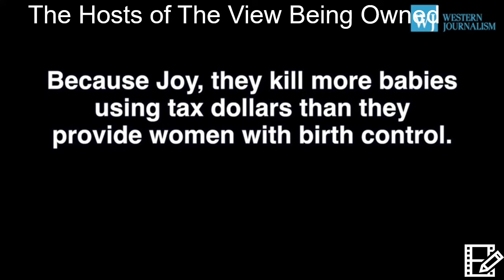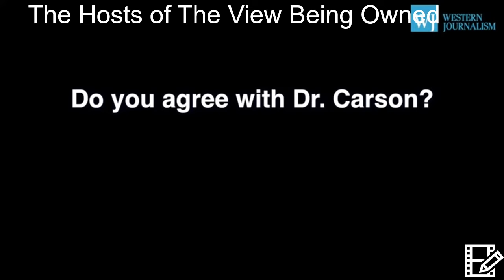Hosts of The View Getting Owned Guests compilation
Feminist Social Justice Warriors and BlackLiveMatters getting OWNED Sources: .

I've compiled this Compilation by myself. It's a compilation of people getting owned live on television.

A compilation of sovereign citizens/freemen-on-the-land causing trouble and getting told/owned/rekt. -- Links to full videos -- 00:00 - 01:28 .